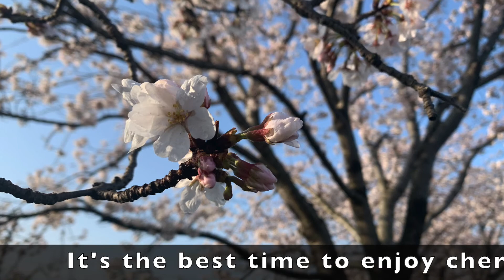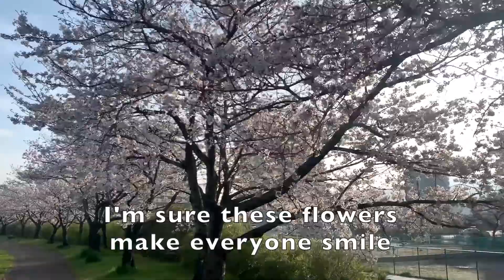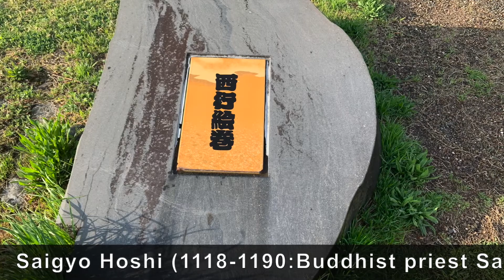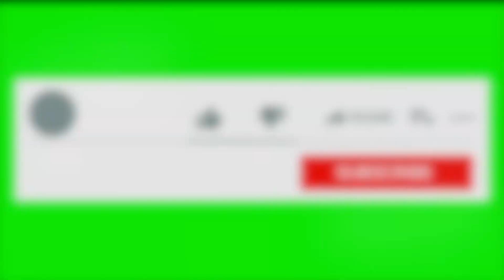平和祈願お花見PEACE RUN@富田林：KAY'S VLOG #141〜Wishing for Peace Run ft. Cherry Blossoms in Tondabayashi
＊日本語字幕をオンにしてご覧ください！

Adventure Runner KAY's VLOG #141 updated on March 29, 2021.

Adventure Runner KAY runs praying for WORLD PEACE in Tondabayashi. His project PEACE RUN Running 40,000km(25,000miles) on 5 Continents around the WORLD still continues. Here comes the spring this year but I hope things return to normal as soon as possible...

ＰＥＡＣＥ ＲＵＮ×招福ハレルヤ×八尾シルキーホール
コロナ終息の祈り「サカエアレ」プロジェクト

「ＰＥＡＣＥ　ＲＵＮ世界五大陸４万キロランニングの旅」を走るアドヴェンチャー・ランナー 高繁勝彦のVLOG第１４１作め。

大阪府富田林市の石川河川公園、南河内サイクルライン沿いの桜がほぼ満開となりました。満開の桜の木の下を今年も走りながらお花見を楽しませてもらいます。

どんな時でも、何があっても、心穏やかに…ポジティヴに…。